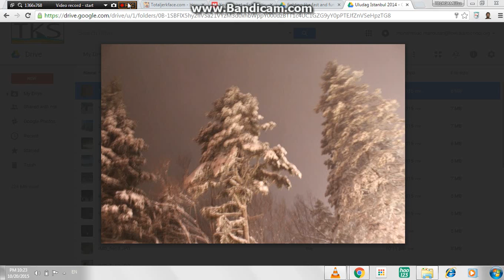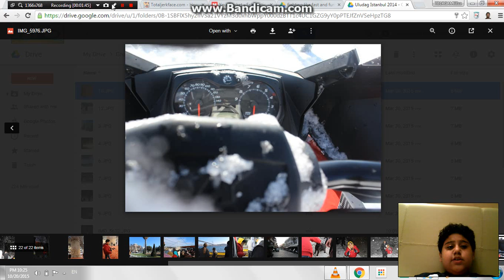First Time Playing In Snow!